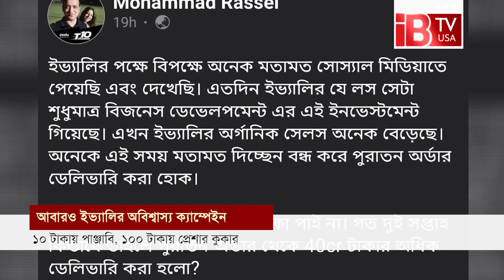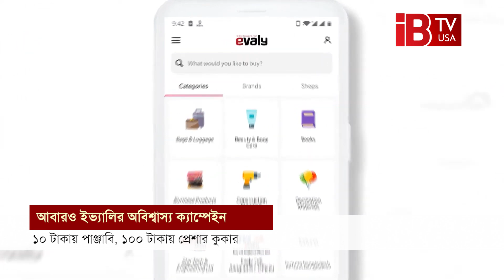১০ টাকায় পাঞ্জবী, ১০০ টাকায় প্রেশারকুকার দেবে ইভ্যালি I Evaly I Mohammed Russell I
১০ টাকায় পাঞ্জবী, ১০০ টাকায় প্রেশারকুকার দেবে ইভ্যালি I Evaly I Mohammed Russell I

Evaly will give Punjabi for 10 taka, pressure cooker for 100 taka